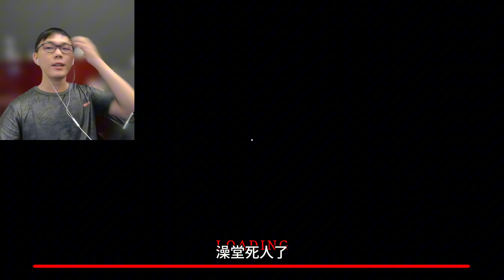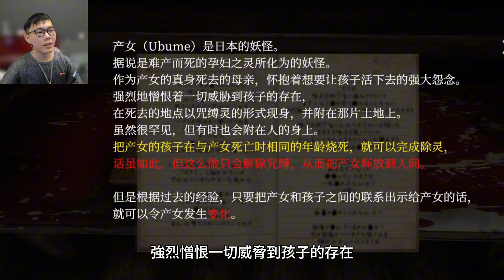體驗當日本澡堂服務員 這裡一堆怪人【地獄錢湯】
這是地獄錢湯RE版
裡面有各種泡湯會遇到的怪人